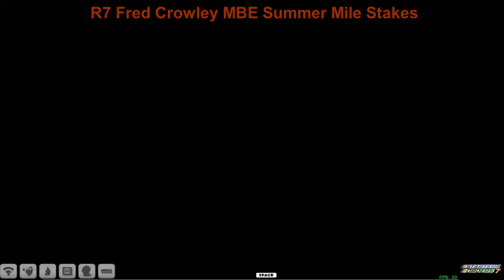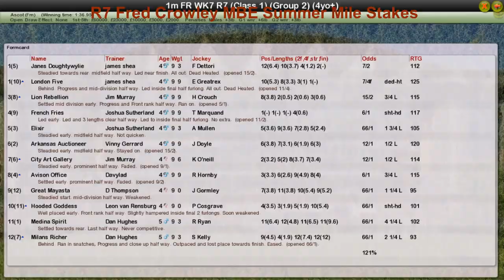FR WK7 R7 Fred Crowley MBE Summer Mile Stakes